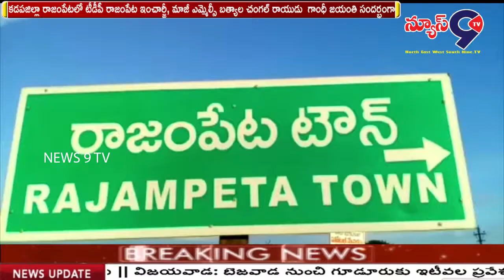కడపజిల్లా రాజంపేటలో దేశభక్తి గీతాల భజన కార్యక్రమం || NEWS 9 TV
కడపజిల్లా రాజంపేటలో టీడీపీ రాజంపేట ఇంచార్జీ, మాజీ ఎమ్మెల్సీ బత్యాల చంగల్ రాయుడు  గాంధీ జయంతి సందర్భంగా గాంధీ విగ్రహం దగ్గర గాంధీ టోపి ధరించి ,తాళాలు వాయిస్తూ ,భజన చేస్తూ వినూత్నంగా నివాళి కార్యక్రమాన్నీ చేపట్టారు.మహాత్మా గాంధీ విగ్రహనికి బత్యాల చంగల్ రాయుడు పూలమాలలు వేసి దూప దీప హారతి ఇచ్చారు.తదనంతరం తగరా సంకీర్తన భజన బృందం నాయకులు అలుగంటి నరసింహులు నాయకత్వం లో గాంధీని స్తుతిస్తూ
దేశభక్తి గీతాల భజన కార్యక్రమం నిర్వహించారు. ఈ కార్యక్రమంలో పెద్ద సంఖ్యలో టీడీపీ శ్రేణులు పాల్గొన్నారు. అఖండ భారతావని బాపూజీ లక్ష్యం అని ఆయన కలలు కన్న అఖండ భారతావనిని ఆయన బాటలో శాంతి యుతంగా సాధించేందుకు అందరూ నడుం బిగించాలాని బత్యాల చంగల్ రాయుడు పిలుపునిచ్చారు.